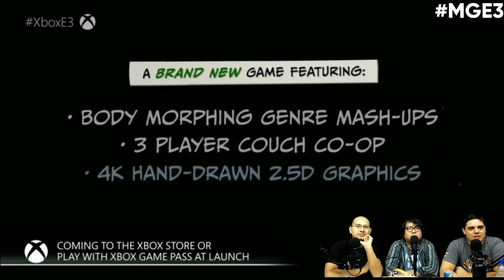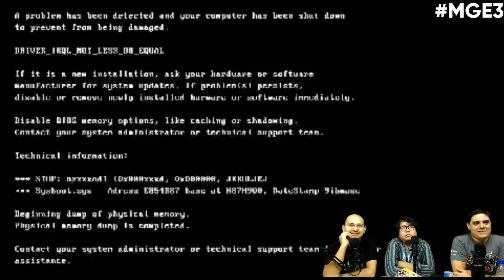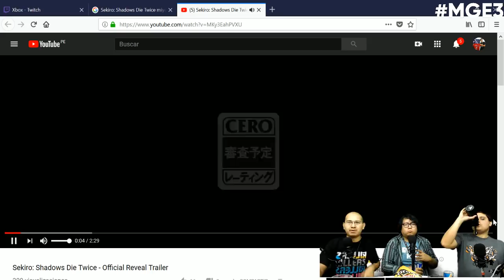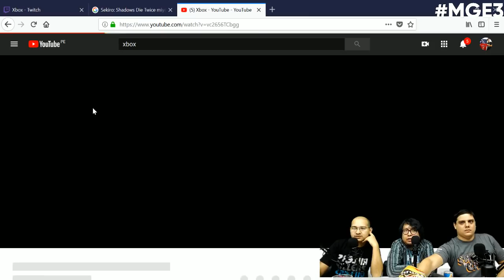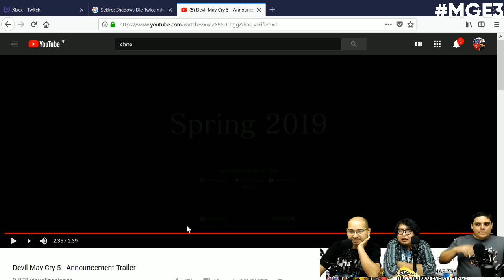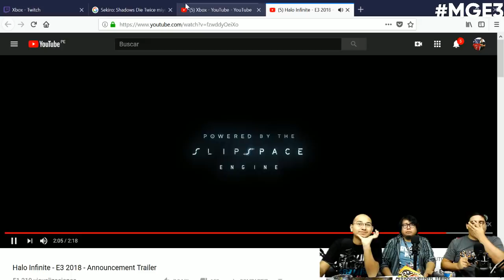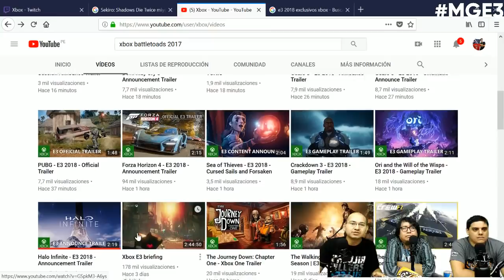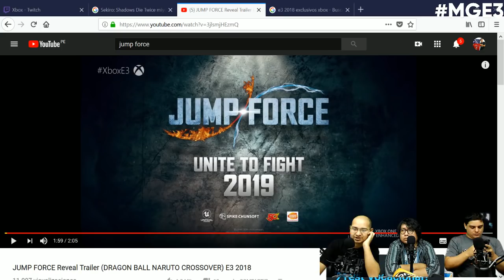e3 2018 conferencia xbox microsoft español